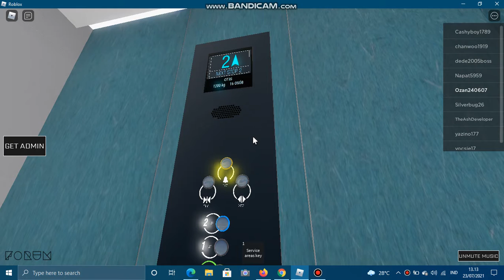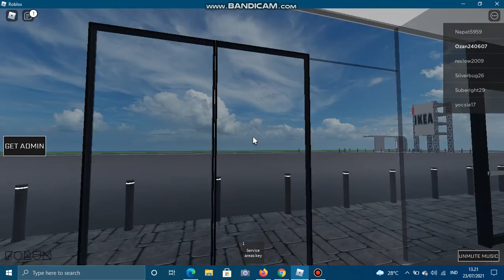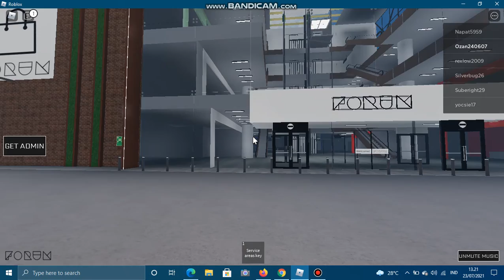tour elevator at FORUM Mall roblox